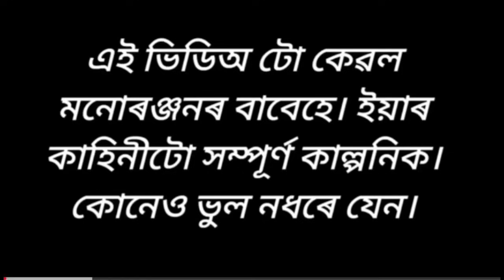ধনী দুখীয়া বাই ভনীৰ সংসাৰ💥 😰Assamese cartoon/Assamese short film/Assamese Story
দুখীয়া মাক আহিল ধনী জী জোৱাই ঘৰলৈ💥 😰Assamese cartoon/Assamese short film/Assamese Story

যৌতুকৰ বাবে এৰি যোৱা কইনাজনী হলগৈ বিখ্যাত ডাক্তৰ😰Assamese cartoon/Assamese short film/Assamese Story

স্বাৰ্থপৰ স্বামীৰ দ্বিতীয় বিবাহ😰💥Assamese cartoon/Assamese short film/sad cartoon/Assamese Story

Your quires
putola
vabala
assamese story
assamese short moral story
bhebela video
vebela cartoon assamese
assamese bhebela
babble
Assamese 3D toon
mazza creation
samiran cartoon
dutta da
hulkata
cartoon video pompi
gorundra pokhi
Raktim chiring
KOBRA TV
Awesome Axom
Deep Jyoti Deka.Bhanga Tv
siya Dutta
apunar smile
Koo Koo TV
SAIKIA GURU
HULKATA Lite
Little Dreams of Chumi
Gorundo Pokhi
devela
assamese stories
animation
asomiya
hadhu
axomiya jomoni video
bhula khepou
daily cartoon
assamese funny video
funny assamese
assamese jokes
assamese xadhu
tweencraft video
new assamese video
assamese moral stories
vebela
bhebela
archana cartoon
pallabi cartoon
samiran cartoons
dutta da
gourundo pokhi
Mazza creation
bhuter
vutor
bhutor xadhu
ghost cartoon stories
ghost story
vuter cartoon
priyanka123craftbaby
siya dutta
Priyanka 123 craft baby
bhutor hadhu
teteli gosor vut
ice cream nodi
ice cream kheti
banpani cartoon
borokhun
dhoni dhukhiyar cartoon
Assamese 3D toon
radha
telsura
amarpali
raghupati
dalimi
bhavna
menoka
dalimi maloti assamese comedy video
assamese sadhu
hadu kotha
akhomiya hadu
tabela
bhebela video
hai bela
photo kaun
maza creation assamese cartoon
samiran cartoon assamese
assamese jomoni cartoon
sunukon munukon assamese cartoon
assamese cartoon bhajan
assamese cartoon comedy video
assamese bhoot cartoon
assamese cartoon bhoot
assamese song cartoon
nahor assamese cartoon
assamese cartoon song
cartoon assamese song
assamese babli cartoon beharbari outpost today
episode
assamese cartoon new morisika mayabini
putukon assamese cartoon
new assamese cartoon
dubori anuragini khetei kai super dancer
assamese cartoon assamese comedy cartoon
assamese funny cartoon assamese cartoon movies
assamese new cartoon 2022 assamese cartoon story
assamese cartoon video assamese putola assamese
short story assamese story akhomiya cartoon
assamese cartoon 2020 assamese hadhu assamese
new short story babli cartoon karina saikia cartoon
karishma saikia cartoon hahu buari cartoon assamese
horror cartoon putola story cartoon assamese
cartoonmovie